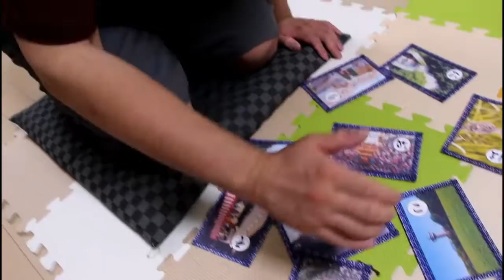066 相模原愛かるた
メンバーでオリジナル相模原愛かるたを作りました！